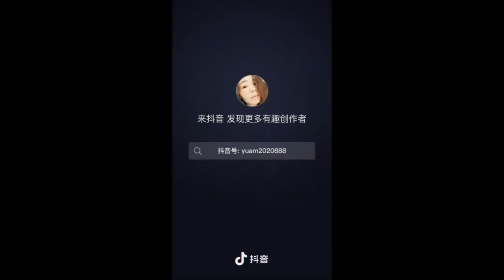NAIL ART DESIGNS / NAIL ART IDEAS / လက်သည်းအနုပညာ